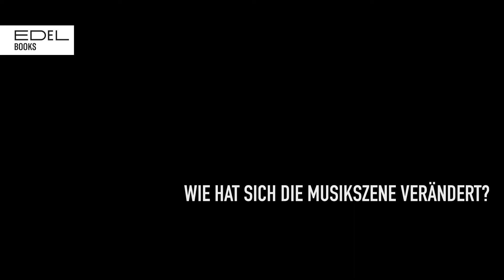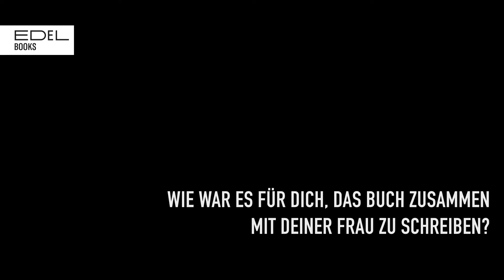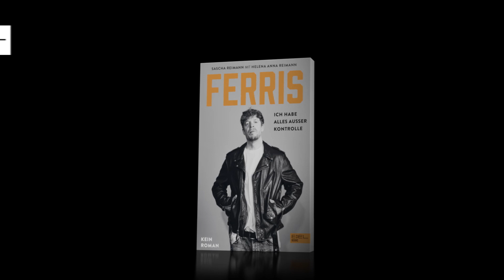Ich habe alles außer Kontrolle. Kein Roman von Ferris (Sascha Reimann)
0:00 Intro
0:13 Message an den 20 Jahre alten Ferris
0:53 Kontrollverlust
2:15 Drogenvergangenheit
3:03 Musikszene heute vs. damals
4:18 Genrewechsel
4:55 Lehre zum Kfz-Mechaniker
6:07 Förderung in der Kindheit
7:03 Elternführerschein
8:28 Wie kam es zu der Idee, ein Buch zu schreiben?
8:54 Wie war es, das Buch zusammen mit deiner Frau zu schreiben?
10:24 Wer sollte dein Buch lesen?

Mit locker-leichtem Hang zur Selbstironie nimmt Ferris die Leser*innen mit in die Anfänge seiner Karriere, in die Zeit der Mongo Clikke und der aufsteigenden Hip-Hop-Szene in Hamburg. In die Phase, in der er sein Alter Ego Ferris MC begräbt, einen Entzug hinter sich bringt, Deichkind beitritt und wieder verlässt und vieles mehr. Eine heitere wie verrückte Achterbahnfahrt durchs Leben mit norddeutschem Lokalkolorit und einem sympathisch-verpeilten Protagonisten, der in sich in seinen jungen Erwachsenenjahren von einer haarsträubenden Episode zur nächsten hangelt, der mehrmals am Boden ist, aber immer wieder aufsteht und am Ende sein Glück findet.